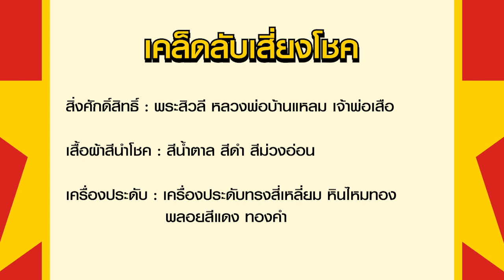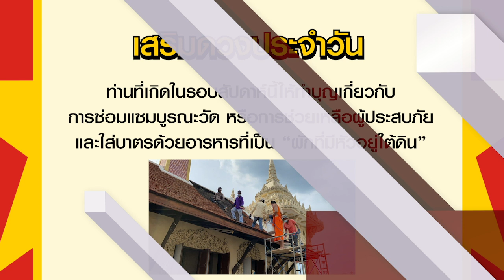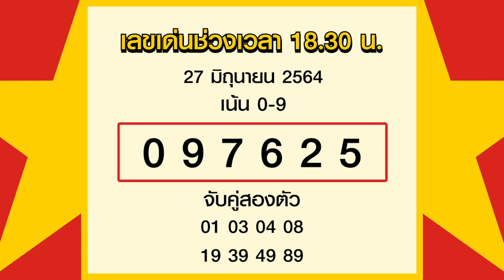สูตรฮานอย เลขเด่นประจำวันที่ 27 มิ.ย. 65 กับ อ.รักษ์ เลขเด็ด